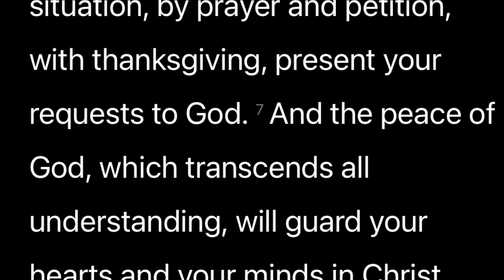My FIRST TIME | Answering all your first time questions (life, school, dating& everything else)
Hi Yabbies 🤩

Satisfying your curiosity on the very first time I tried and experienced so many things... love, romance,good, education and relationships etc Hopefully you get to know me a bit more through this video 🤗

YOU WILL ENJOY THESE TOO 🤗🥰

I did the 20 LBS in 2 WEEKS DANCE WORKOUT everyday and THIS HAPPENED (ACTUAL FOOTAGE INCLUDED)

19 GHANAIAN YOUTUBERS you MUST  WATCH ‘cos I do | You won’t regret (Wode Maya, Jasmine A & B ...)

Francisca Purple Abbey